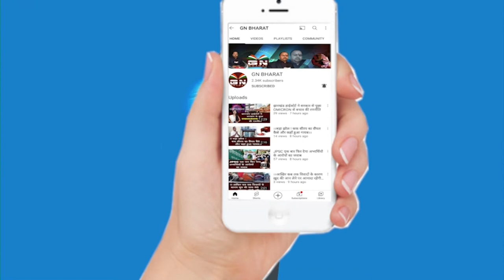सिमडेगा उपायुक्त ने कुरडेग प्रखण्ड का किया भ्रमण, सालो भर कृषि कार्य की रूप-रेखा तैयार की